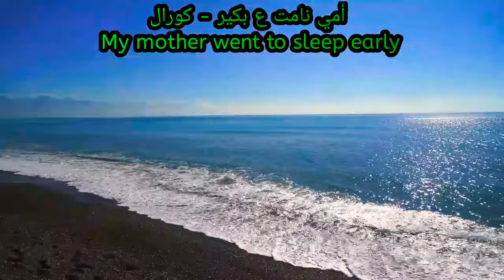Fayrouz Of The Sea فيروز البحر#fayrouz music فيروز طنجة دمشق مصر العراق الجزائر السعودية لبنان قطر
Title: "Fayrouz: Enchanting Music from the Heart of the Middle East"

Description: Immerse yourself in the mesmerizing melodies of Fayrouz, a legendary singer hailing from the Middle East. This video showcases the timeless beauty and captivating voice that has made Fayrouz an icon in Arabic music. Experience a journey through her enchanting repertoire, filled with soulful ballads, uplifting anthems, and traditional tunes that evoke a sense of nostalgia and cultural richness. Let the irresistible charm of Fayrouz's music transport you to a world of passion, love, and unspoken emotions. Discover the essence of Middle Eastern music through the extraordinary talent of Fayrouz.

Camel🐪جمل

fairouz morning songsفيروز جديد فيروز صباحيات أغاني فيروز fairuz morning صبحي الجيز فيروز